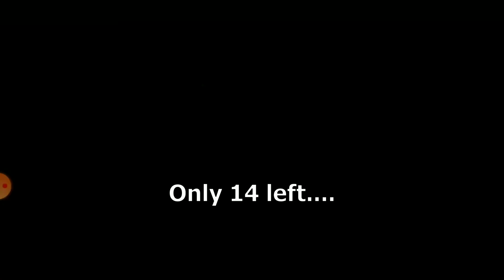[Epic Seven] Speed Checking 500 pieces of gear. Can I get 20 Speed?